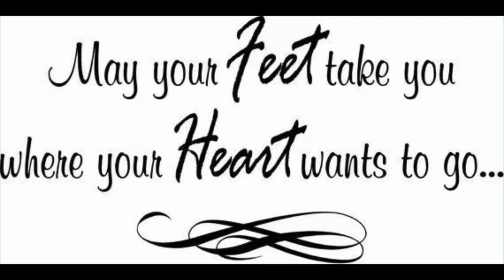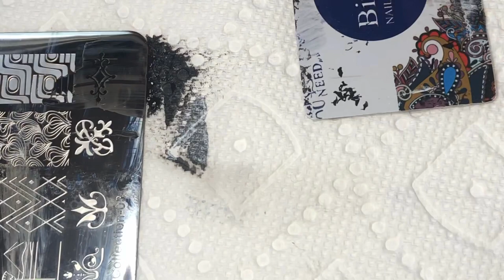Toe Design....Love Bites!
So I decided for my last spring look I would do my favorite three colors together which is red and black and white! I really love the way this turned out and I love once in a while working with the stamping plates instead of freehand art which mostly I do. Hope you guys enjoy this design and give it a try. If you’re new to my channel please subscribe, hit the notification bell so you notified of all my uploads, share around my channel so I can grow bigger and I can help many people with Keto and spiritually and if you like this last spring look of the year Please shoot me a thumbs up 👍🏻

Kiss gel. Attitude! Dollar Tree
Kiss gel. Express! Dollar Tree
Kiss gel. White! Dollar Tree
Stamping plates. Buitee collection 03 & 04! Wish
Scrapper. Buitee! Wish
Stamper. Born pretty clear jelly! Wish
Crystal wheel of color 6ss. Hobby lobby
10ss clear crystals. Hobby lobby
ASP glue...Sally’s

(I don’t own any rights to any songs or music played in my videos)